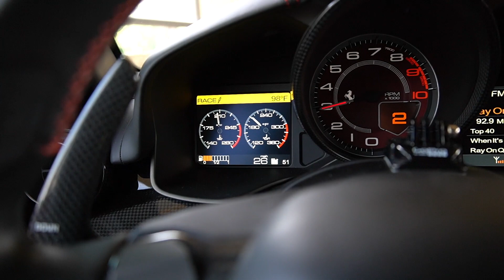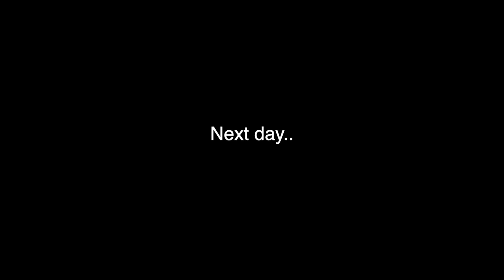Buyer Of My C63 Found Out About My Youtube Channel And BACKED OUT Of The Deal **Car Was Abused**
Here is the link to my C63! For anyone interested in the car ask for Arthur!

CAMERA EQUIPMENT I USE:

Main Vlogging Camera: Sony A6400

Sony AX53 Handycam (4K)

Sony AX33 Handycam (4K)

External Mic: (With wind protector) for Sony AX33/53/6400

Canon GX7: (2nd Vlogging camera)

ACTION CAMERAS:

GoPro Hero7 Black: (4K 60fps)

GoPro Hero5 Session: (4K 30fps) (Smaller size, good for POV videos)

GoPro Hero5: (4K 30fps)

DRONE: DJI MAVIC PRO:

DJI MAVIC 2 PRO:

COMPUTER I USE:

MacBook Pro I7 16GB RAM 512 GB SSD

EDITING SOFTWARE:

Final Cut Pro X:

Suction Cups: (For GoPro’s, the one you get through GoPro sucks)

Camera Slider:

Car Washing Products I use:

Ultra Foam Shampoo

Foam Cannon

Sidekick Blaster

Wash Pad

Drying Towel

Tire Shine

Master Blaster

Ryobi Pressure Washer: